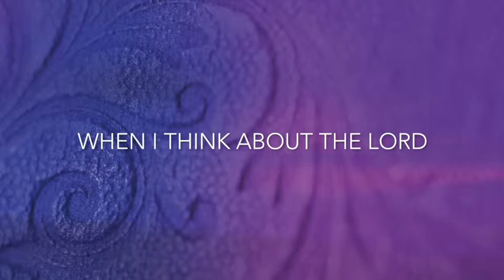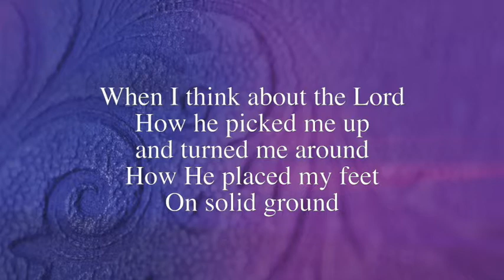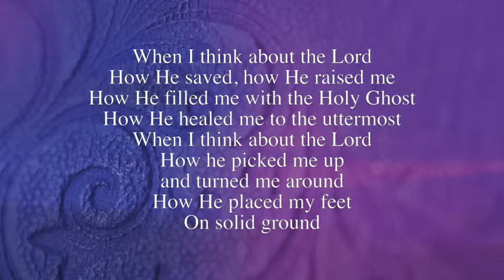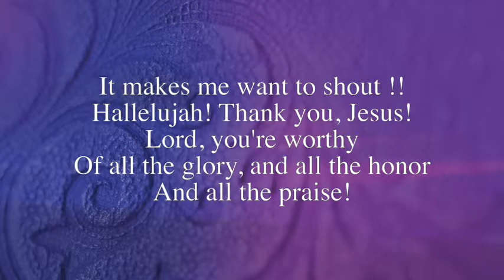When I Think About The Lord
New Emmanuel Church
Winder Ga